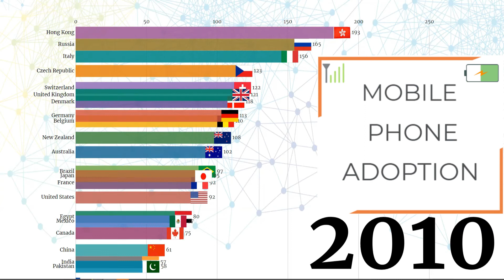Country Wise Mobile phone adoption 1980 to 2019